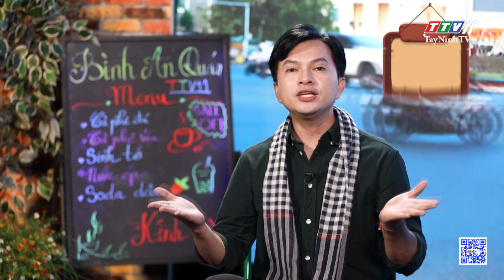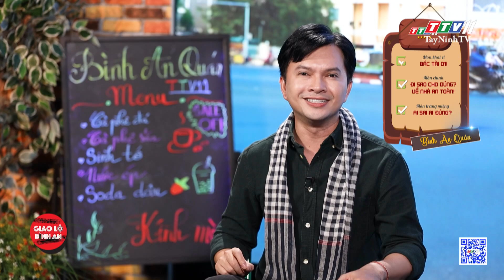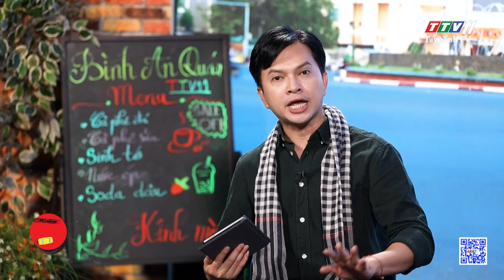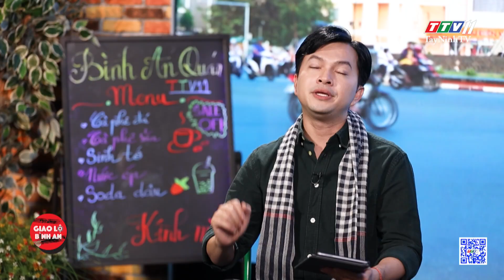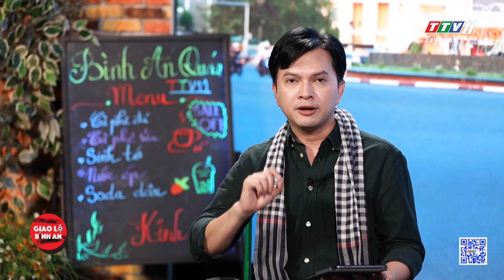Giao lộ bình an | 24-11-2024 | TayNinhTV